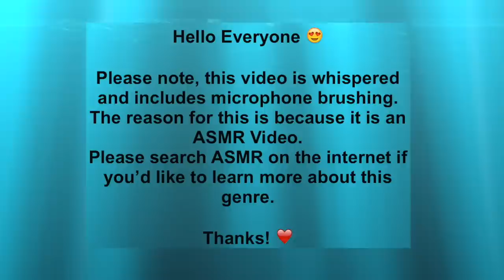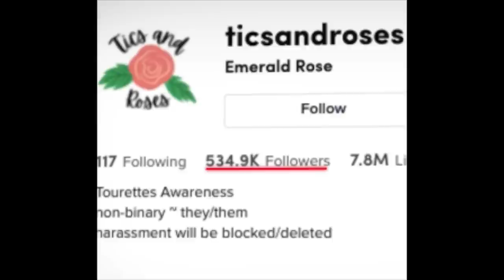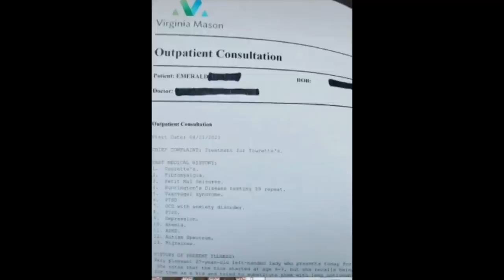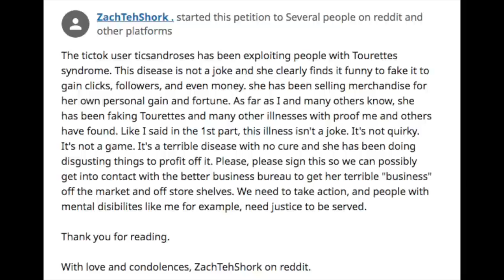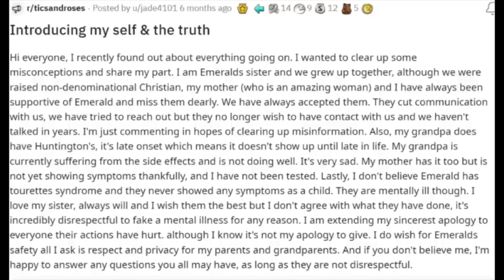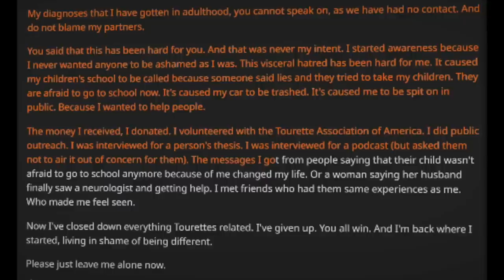TikToker Faked Disorder For Clout | Emerald Rose ticsandroses | Whispered ASMR